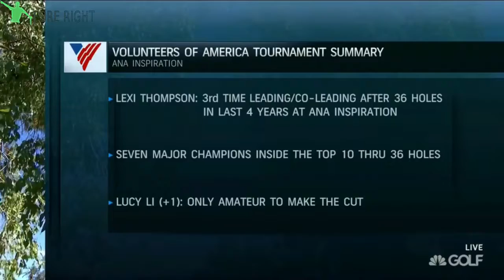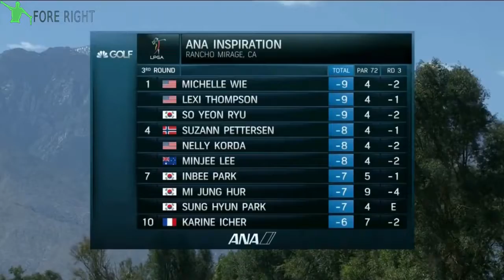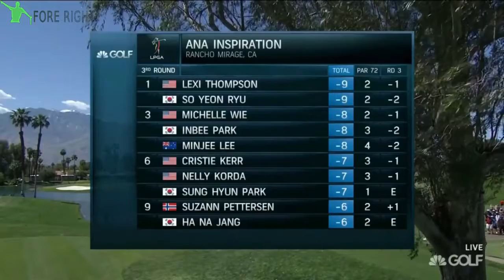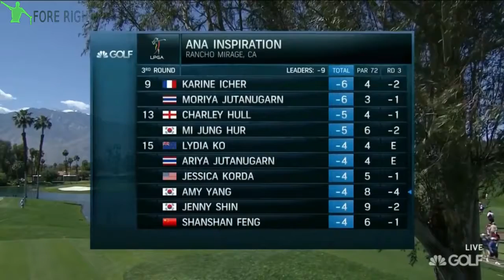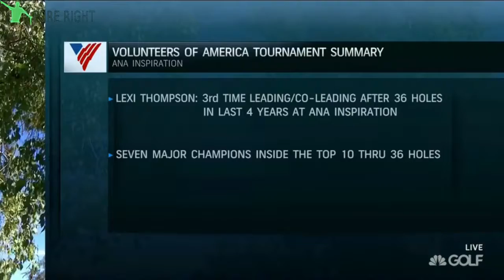2017 LPGA ANA Inspiration Round 3 (Part 1/3)